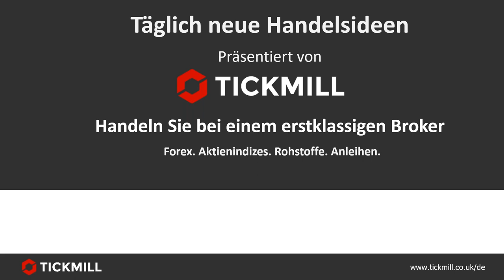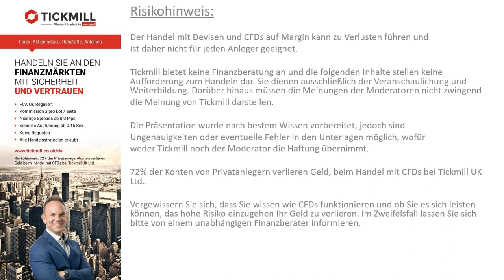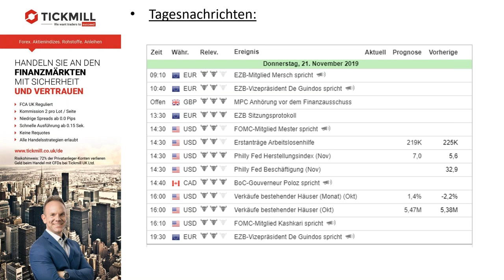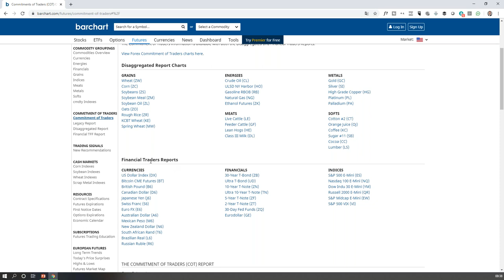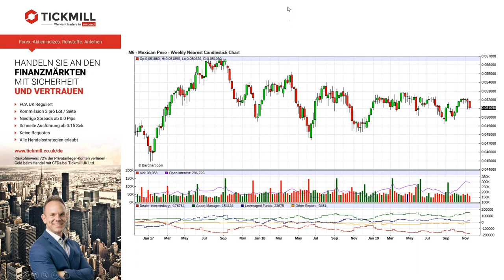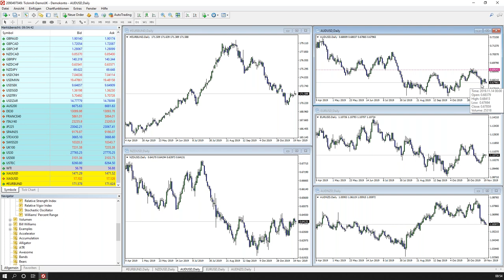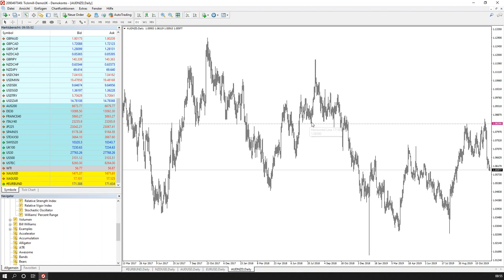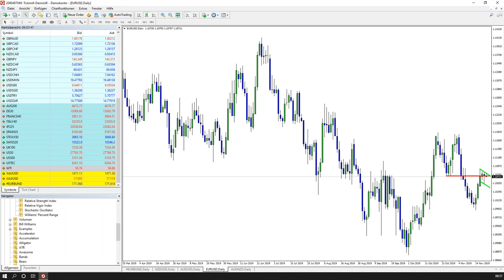Täglich neue Handelsideen (21.11.19)